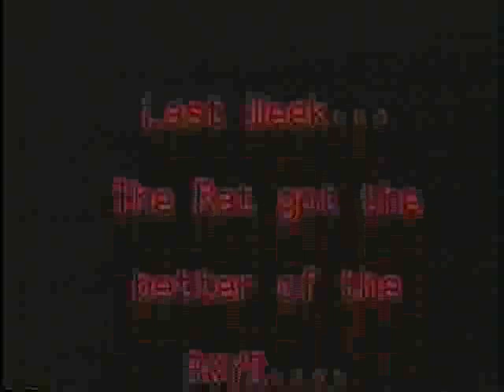Rat Fishing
Good 'Ol Rat Fishing